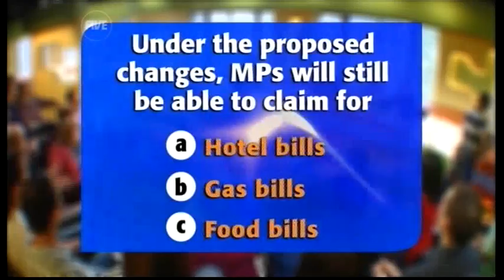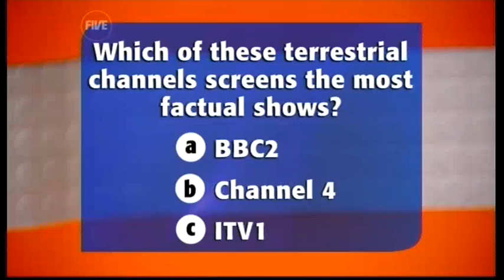TWStuff - Do you trust MPs to clean up their act? (20.05.09)